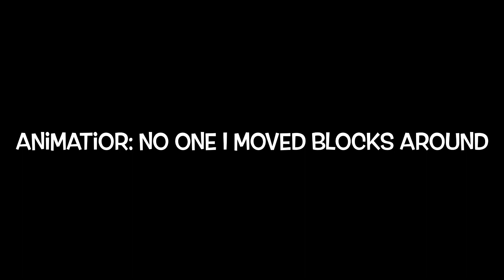The Stupidblocks: the gun!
The three threes make a dumb, stupid, idiotic show with 8, turning to 7, the three threes try to kill 7 but he ended up surviving and kills the three threes.